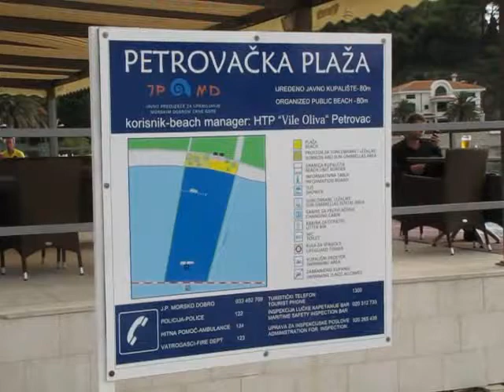Moje Bałkany 7/8 Czarnogóra ostatnie dzień JASZCZURKI!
Piwo Niksić. Ostatni dzień w Buljarica, wracamy do Krakowa. Po drodze zwiedzimy Mostar w Bośni i Hercegowini i prześpimy się w hotelu.